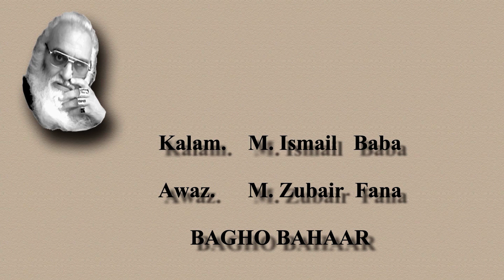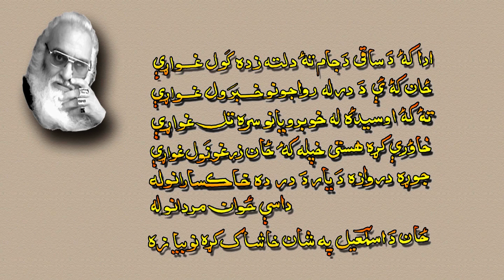Laar Nshi Kheeran La Di Watana Khobruyano La